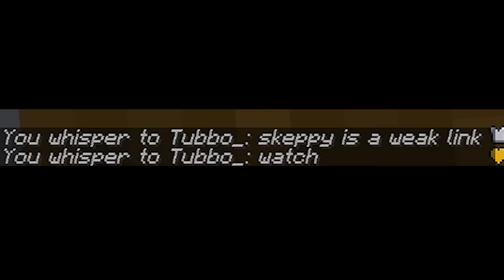I killed Dream and it changed everything.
Today TommyInnit kills Dream and changes the Dream Minecraft Server forever. It was insane.

Edited by Tommy + Boss Man Editor Archie ( @archiemcw )

This is a new Minecraft but, 1.16 challenge, war edition. I try to get back my Minecraft Music discs whilst Dream has stolen them. It's super intense and we had a lot of laughs. I love doing these challenges / wars. They are super poggers.

Not Minecraft, But Water Rises or Minecraft, But Lava Rises, or any other but challenge like that. This is a speed run / speed runner of Minecraft against a killer / assassin but it is Dream. POG CHAMP.

Thank you for reading my PogChamp Words.